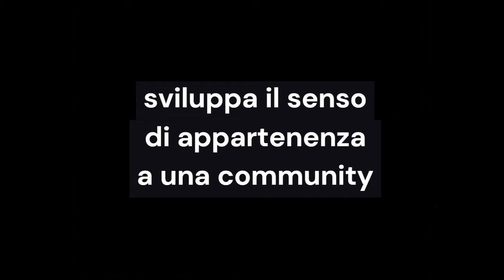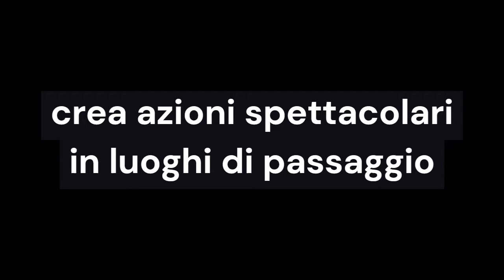Tutti i tipi di Marketing che esistono 6 tipi di marketing che forse non conoscevi